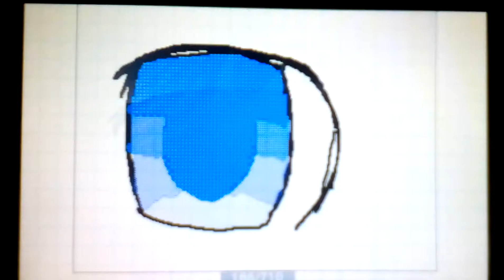Tokyo Teddy Bear Meme animation thingy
Sorry, this was recorded last night and over 700 frames at 7fps